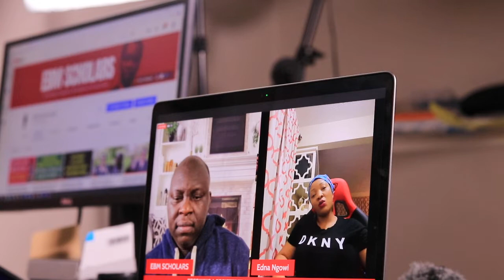Why many immigrants become nurses in USA? Process and Income (Part 1)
Interview with an immigrant Registered Nurse, Edna Ngowi explaining her story and why she became a nurse, and how much she is making in a year